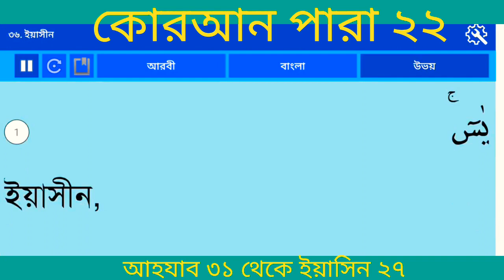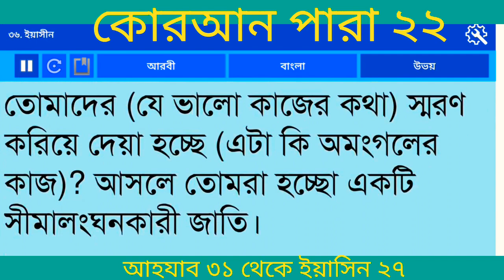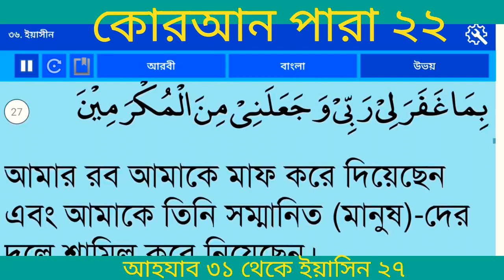বাংলা অনুবাদ কোরআন পারা ২২ |Quran Para 22 With Bangla Translation